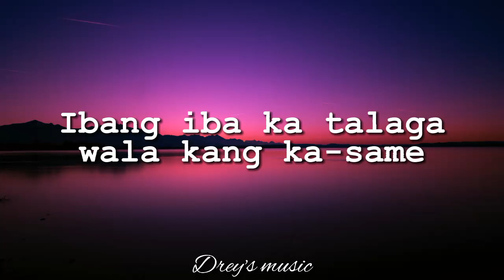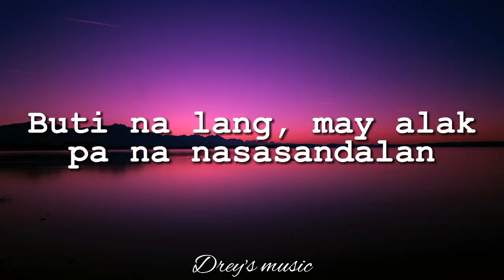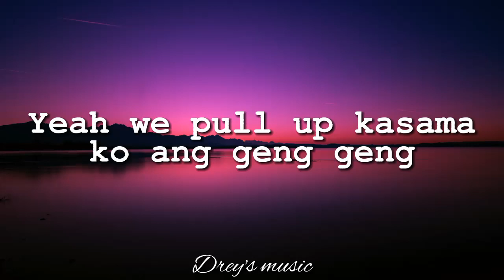Wasted x Sigurado x Pagmamahal mo lang MASHUP | Cover by Pipah Pancho & Neil Enriquez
Music Lyrics of Miss Pipah Pancho and Mr. Neil Enriquez from their Mashup Cover Song "WASTED".

Stream "Wasted x Sigurado x Pagmamahal mo lang MASHUP | Cover by Pipah Pancho & Neil Enriquez

🎧Drey's music

More powers.

SONG INCLUDES

Wasted ➖➖➖➖ J emm Dahon, KL, Kushin, Ft.
                                         Aeron J, Guthrie Nikolao
No Games ➖➖➖ Ex Battalion ft. King Badger x
                                                  Skusta Clee
Kiss n Tell ➖➖➖ JRoa, ft. Skusta Clee
Fairy ➖➖➖➖➖ G'Sounds (Prob. by Carl Nation)
You know I'm
in love with you ➖ Mannix Music
Day Dreaming    ➖ Ex Battalion
Kagome  ➖ ➖ ➖ Lo ki
Tagay ➖ ➖ ➖ ➖ J King
Pagmamahal
mo lang ➖➖➖➖ OC Dawgs, ft. Flow G
Sigurado  ➖  ➖ ➖ Blue ( ft. Eleven and
                                             Mckvicous)

SONG LYRICS

👇Wasted

     Yeah we pull up kasama ko ang geng geng
Put your drinks up hanggang sa maaneng neng
Mag-iinuman tayo hanggang mag-damag
Walang uuwi hanggang sa mabangag
Susundin ko yung gusto ko
Walang aawat sa trip ko
Hanggang ma-wasted
Wasted
Hanggang ma-wasted
Wasted

👇No Games

     Ah, baby what's your name?
Ako ay nabighani nung ika'y napatingin
I know you wanna play no games
Ibang iba ka talaga wala kang ka-same

👇Kiss n Tell

     Oh miss, masyado kang breezy, masyado kang ma-kеme pagdating kay Cleezy
Oh woah, oh no, anong trip mo? Masyado kang maingay, lip mo i-zip mo

👇Fairy

     Kaya't sana may pag-asa na makita ka
At kung pwedeng makausap ka
Masyado mo akong nadala sa iyong mga mata
At sa giling mong kakaiba

👇You know I'm in love with you

     Sayo ko lang ibibigay
Lahat nang makakaya ko
You know I'm in love
Baby

👇Wasted

     Wasted nanaman ako geng geng
Kasi yung babae ko sa iba nag pa beng beng
Kaya eto ako ngayon handang mag laseng seng
Di na iisipin ang problema baka ma praneng ey

👇Day Dreaming

     Hanggang kailan ba 'ko aasa na babaeng pinapantasya ko ay aking makakasama

👇Kagome

     Ngayon, hinahanap ka, nasasaktan
Buti na lang, may alak pa na nasasandalan

👇Tagay

     Tara tagay tayo tapos sindi
Pumunta sa malayo sa walang may pake

👇Pagmamahal mo lang

     Ano pa nga bang mahihiling
Pag-ibig na hindi kayang bilhin
Sa dami-dami ng 'yong pipiliin
Sa puso mo ako ang nagwagi

👇Sigurado

     Bata alam ko lang sigurado na ako sayo oh
Hinding hindi na Magbabago wooh
Akin nadaramay kakaiba
Kapag nandiyan kana

👇Wasted

Hanggang ma-wasted
Wasted
Hanggang ma-wasted
Wasted